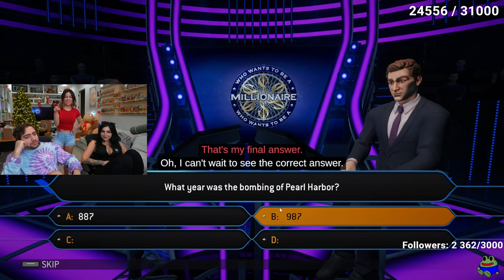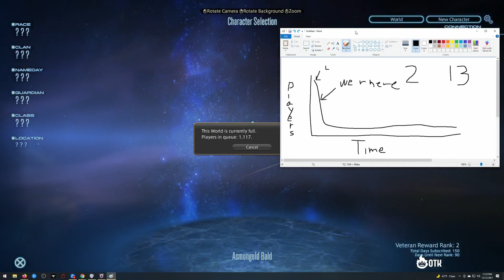Alinity and Emiru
Hello everyone, this is YOUR Daily Dose of Twitch.

Links To Clips:

00:00 - Alinity and Emiru
00:36 - Miz finds tyler1s house
00:42 - Good changes LuL
01:10 - EMILY IS FINALLY HERE! | !POXMAS
01:38 - QT gets recognized
02:19 - Buddha follows CB leader in drug war vs the Nerds
02:49 - based
03:25 - Parroting a USEC Josh line.
04:02 - ONE TRUE KING
04:29 - Mizkif takes everything important from Emiru
04:48 - X Robs NBC Bay City

Welcome to your Daily Dose of Twitch where I search for the best trending videos, or videos people have forgotten about from Twitch, and put them all in one video. I upload daily!

Also in this video, see creators Emiru, Mizkif, xQcOW in Just Chatting, Mizkif, Emiru in GeoGuessr, shroud, imaqtpie, FortyOne, Smoke in Escape from Tarkov, buddha in Grand Theft Auto V and zackrawrr in Final Fantasy XIV Online .